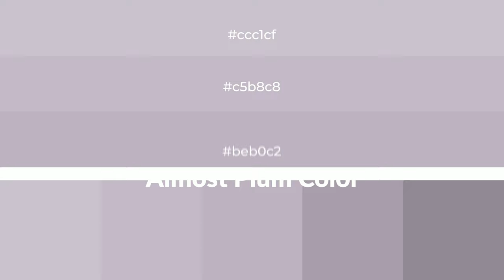Shades & Tints of Almost Plum color beb0c2 A Cool Violet color a89cac #938896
Shades of Almost Plum color beb0c2 Cool Shades of Almost Plum color with Violet hue for your project!

Shades
Hex a89cac

Tints
Hex c5b8c8